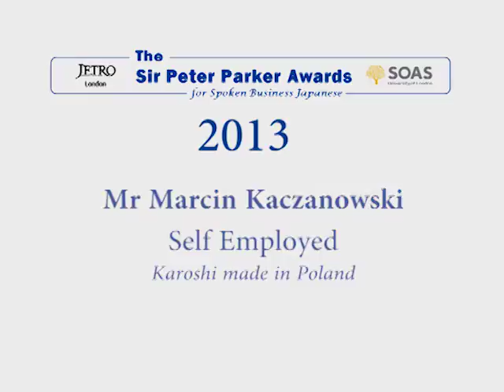SPPA Awards 2013 Finalists - Mr Marcin Kaczanowski - SOAS, University of London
Mr Marcin Kaczanowski, finalist of the 2013 Japanese Speech Contest: Spoken Business Japanese

The 2013 Speech Contest took place  on Tuesday 12th February 2013 at the SOAS, University of London.